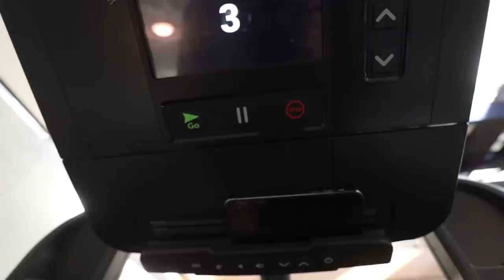My BIG Announcement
The fitness videos are making a return! Today i make a huge announcement about a big sponsorship with alphalete and i'm competing again!

MOD LIST
*2015 Subaru WRX*
Tomei Exhaust
Invidia Catless Downpipe
Fujitsubo Headers
ETS intake
Cobb AP
Pro Tune

-My GFX artist: